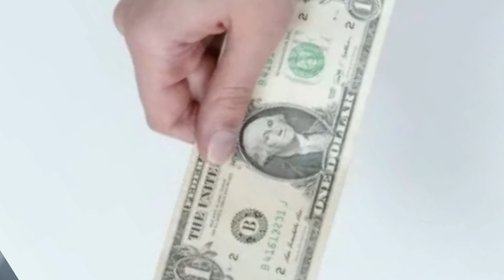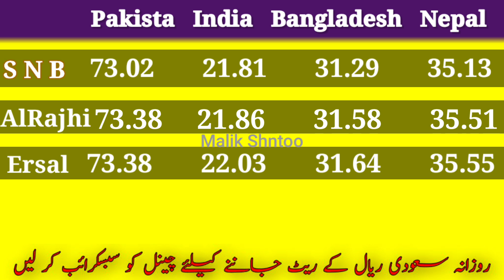Today RiyalRateinindia| Saudi Riyal pakistani currency | Saudi 1 Riyal | Bangladesh Nepal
Saudi Riyal Rate Today | Saudi Riyal pakistani currency | Saudi 1 Riyal | India Bangladesh Nepal

Content Cover..

today saudi riyal rate,saudi riyal,today saudi riyal rate for India,saudi riyal rate today,saudi riyal for rate,today riyal

pakistan india saudi riyal rate today in

Indian rupees,

todaysaudiriyalrate,

todaysaudiriyalrate Today currency exchange rate Pakistan

Today's Saudi Riyal Rate Today's rate of Saudi Riyal

 today Aaj ka riyal rate kya hai Today Saudi rival rate

Alahli riyal rate

Hi

Umeed karta hoon yeh video aap logo ko

pasand ayegi.

much...